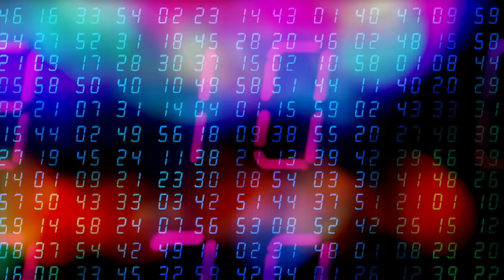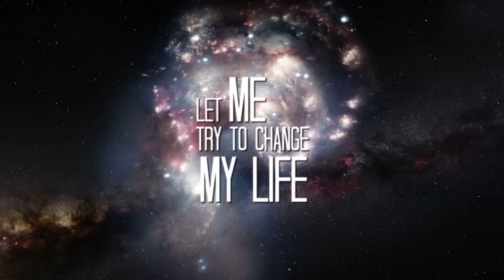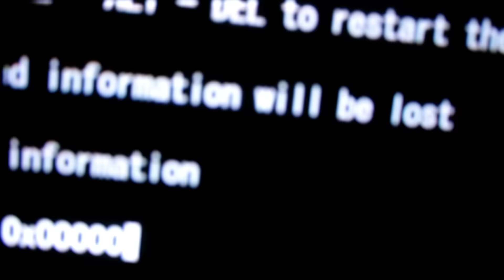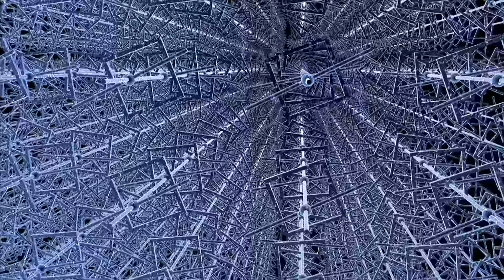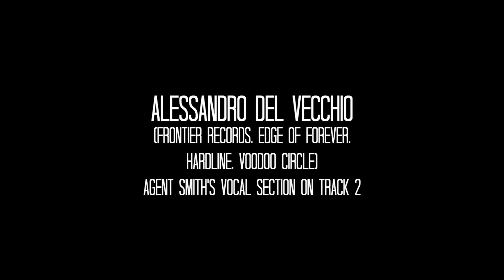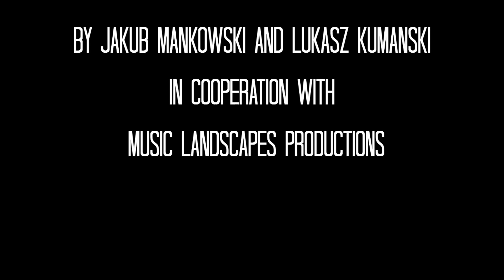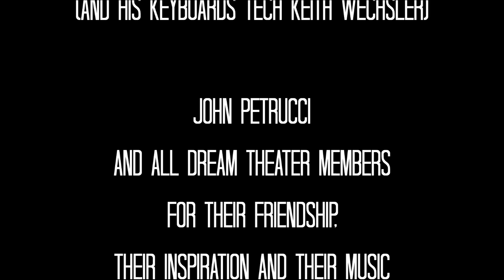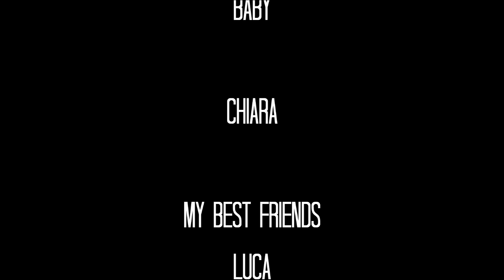VIRTUAL SYMMETRY - Message From Eternity (Full Album Animation)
Tracks:

01 - Darkened Space: 0:09
02 - Program Error: 3:17
03 - Soul's Reflections: 14:11
04 - Pegasus: 20:48
05 - You'll Never Fall Again: 29:20
06 - Silent Sweetness: 36:40
07 - Message from Eternity
- I: River of Time: 40:54
- II: Streets of Universe: 46:52
- III: Truth Revealed: 56:39

Ending Credits: 1:04:07

Music: Valerio Æsir Villa except Pegasus (Alessandro Poppale & Valerio Æsir Villa)
Lyrics: Valerio Æsir Villa and Sirio Balmelli
Produced by: Valerio Æsir Villa

Performed by Virtual Symmetry

Marco Pastorino: Vocals
Valerio Æsir Villa: Lead & Rhythm Guitars
Mark Bravi: Keyboards & Sound Effects
Alessandro Poppale: Bass
Davide Perpignano: Drums

Ruben Paganelli: Piano
Jordan Rudess (Dream Theater) special guest on Keyboard Solos